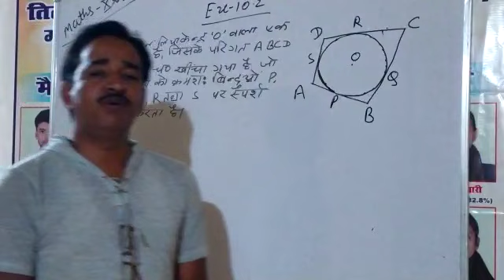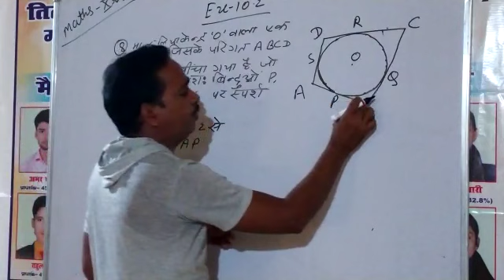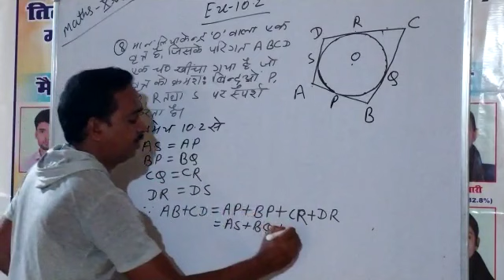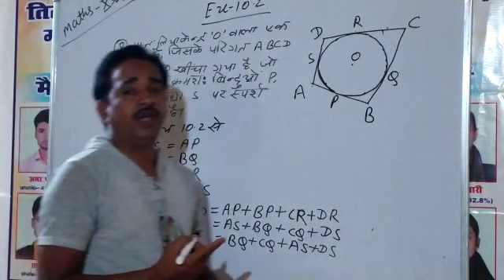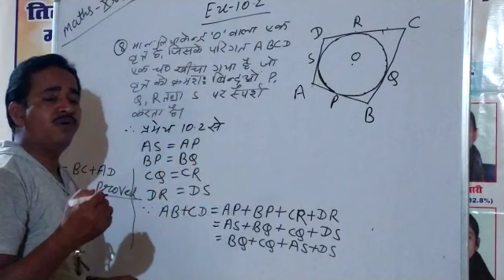Std.10 Maths Ex.10.2 Q-8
Video from Neelkanth